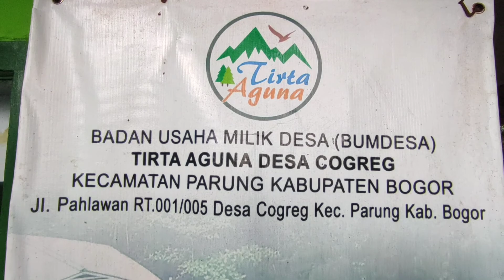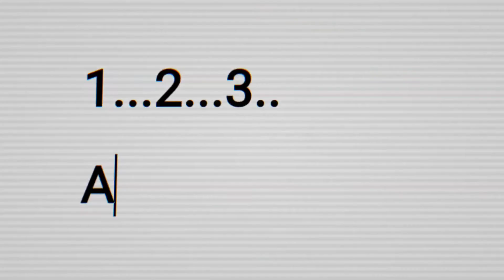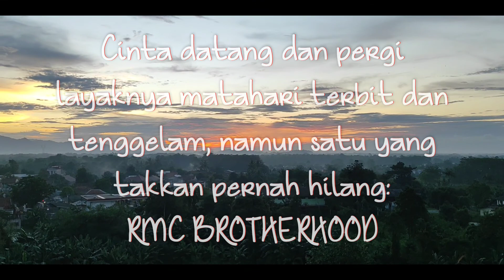Wisata Murah Meriah di Bogor | Tirta Aguna Gunung Panjang - Parung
Sunset view di Parung Bogor.
RMC (Restu Mertua Community) nongkrong menikmati senja senja hari, melepaskan penat hati karena Mertua tak merestui kami.